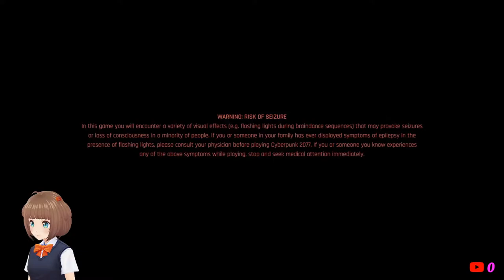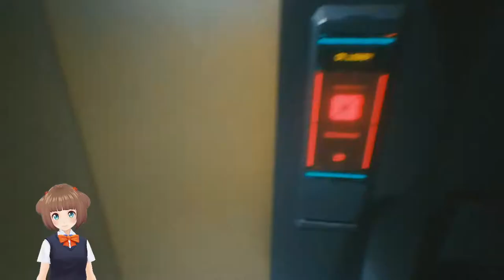Cyberpunk 2077 Ep2!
Today's Game is CYPERPUNK 2077!!